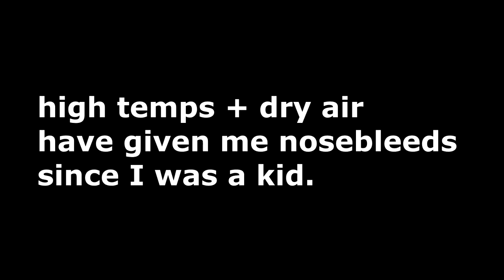GRINDING IT OUT ON SALADO CREEK